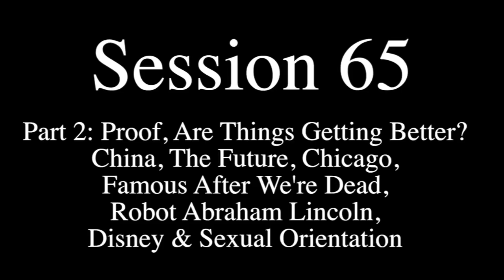lance vs. Rick 65.2 | Robot Abraham Lincoln, Disney & Sexual Orientation, Getting Better?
Proof, Are Things Getting Better? China, The Future, Chicago, Famous After We're Dead, Robot Abraham Lincoln, Disney & Sexual Orientation